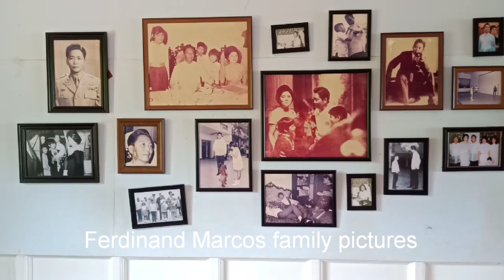Malacanang of the North / The residence of Former President Ferdinand Marcos | Vlog#104|Philippines